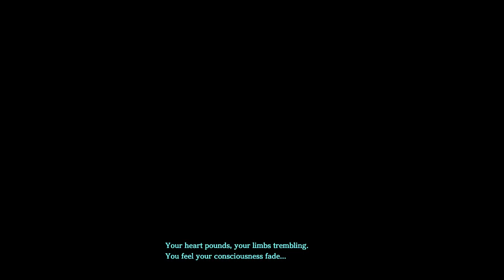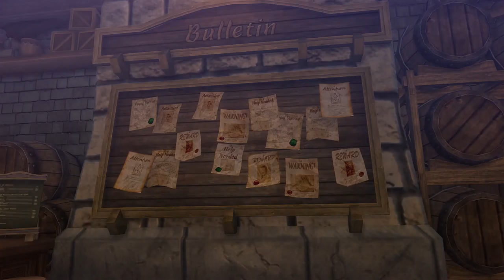Ys IX: Monstrum Nox [20] In & Out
Nope, they dragged it out further. And tried in vain to land an emotional beat. I still have no idea why our crew is so pro-Romun. Nor why the inquisitor so readily believed Adol.